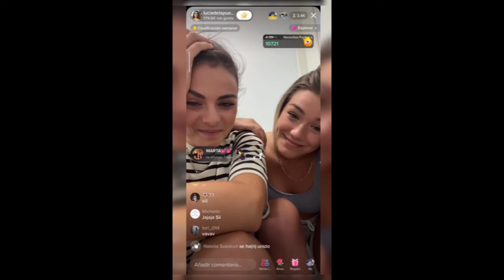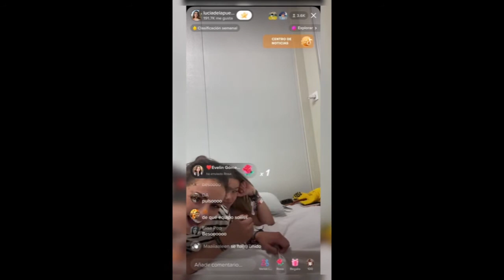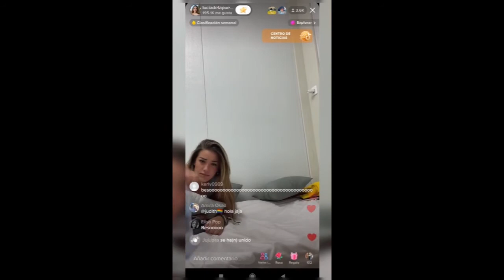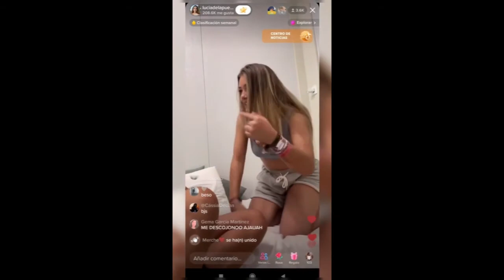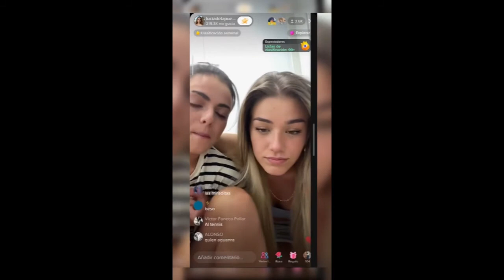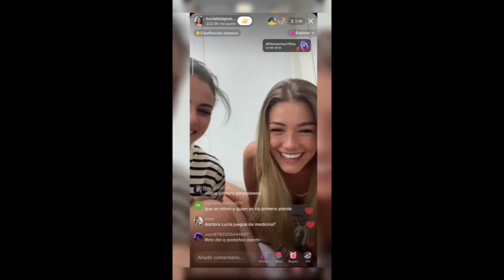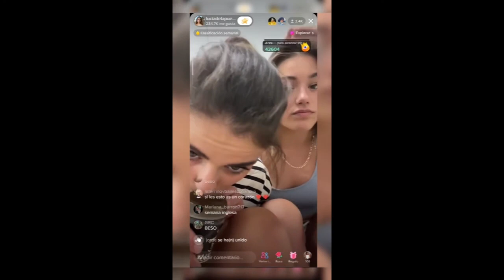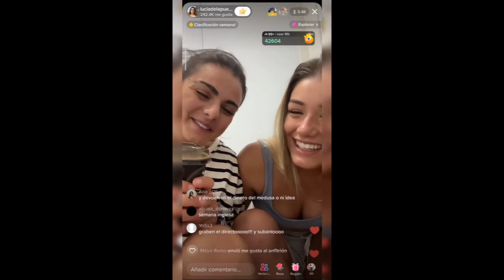Directo Lucia y Aida 13/08/2022 (Completo)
Directo de Lucia de la Puerta y Aida Redruejo del día 13/08/2022. Las grabaciones del directo son tomadas de steph49150 en TikTok.